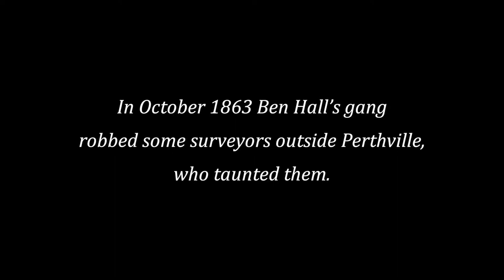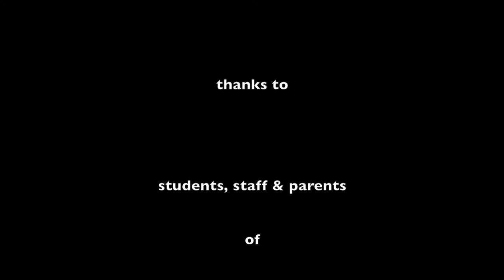Perthville PS - The Day of the Dare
History Here

About

The History Here project is an initiative of The Project Zone and represents a potent collaboration between the Department of Education’s videoconference hub DART Connections, Orange Regional Museum, Mitchell State Library NSW, Orange Historical Society, Eugowra Museum, StarTime Sydney, and various regional government and community service providers.

History Here is coordinated by The Project Zone, whose creative directors Vince Lovecchio and Paul Stafford are inspired by the level of commitment, talent & enthusiasm possessed by the students and their staff.

Why History Here?

When we first went into primary schools in Central West NSW and asked the students what had happened in their area, we got variations of the same answer; “Nothing. Nothing ever happened here.”

It was disturbing but not that surprising. The world is a vast, fast, hyper-connected sphere of information, with almost none of it generated locally. And - let’s be frank here - kids think history is boring. We set out to change that.

What do students learn from the History Here project?

For History Here projects we invite a series of local historians, amateur historians, motivated citizens and enthusiastic busybodies into the classroom to share their stories, memories and historical threads, often handed down from distant ancestors. The students narrow these stories down through a democratic vote until we have five ‘possibles’, and then a final winner.

Project participants then research, using local historical sources (many self-published), Trove, Mitchell State Library Learning Centre and their local Historical Society, before storyboarding & drafting a final filmable script.

The students are guided through the filmmaking process, learn new technical skills while developing research, interview, scripting and performance skills. History Here projects also incorporate a strong STEM element with students learning green screen/virtual reality, alongside a strong cine-literacy and narrative writing component.

But all that pales when you see the real, profound development; these kids learn the significance of where they live, build a sense of community pride and ownership, while developing a genuine sense of self and place.

Now when they’re asked what happened around their area, these same students can rattle off at least five significant historical events or characters, and will answer you quite categorically; “Something really important happened here.”

History Here - Bigger Than Ben Hall

The Bigger Than Ben Hall project involves primary schools across NSW, Queensland and the USA re-telling the exploits of Ben Hall’s gang, one of Australia’s most infamous bushranging outfits, which terrorised the Central West region of NSW in the early wild west days of the colony’s first gold rush.

These incredibly talented young students research, write scripts and make films about the infamous local bushranger gang led by Frank Gardiner and Ben Hall. The students live and go to school in the towns where the gang operated stealing gold and horses.

The latest exciting instalment of History Here - The Bigger Than Ben Hall 2018 project involved primary schools from across Central Western NSW, including Canowindra, Eglinton, Perthville Public Schools, and St Joseph’s School, Eugowra.

A series of historically-themed short films were researched, scripted and acted by students then filmed and edited for a scheduled international broadcast to schools across NSW, San Francisco and Hawaii, USA. The project involved filming at various locations around the Central West, including a number of sites at the rocky range of Eugowra where the actual gold heist took place.

The live broadcast from Canowindra on 19 December will feature a live re-enactment of the gang’s raid on that town, a one man bush band, green-screening pop-ups and a retelling of the gang’s story by eminent bushranger expert and author Craig Lawler.

We are are deeply grateful to the schools and community organisations who gave freely of their time and resources to help make this world-first web-based event possible. A big shout out to all the students – they were awesome.”